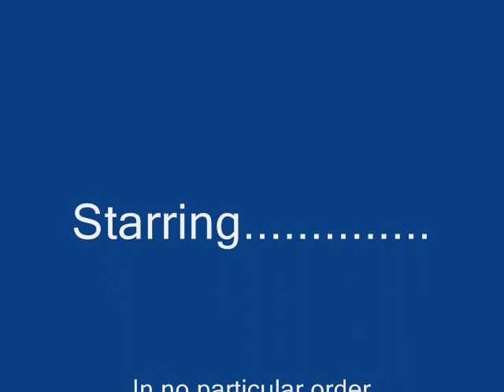Monster under the desk.wmv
Monster under the desk, In memory of Raider, the best cat ever.